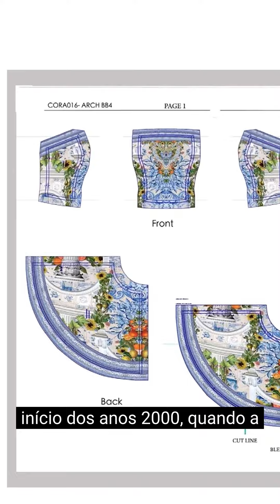Conheça Alexander McQueen e o Engineered Design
Quer saber mais sobre esse assunto?